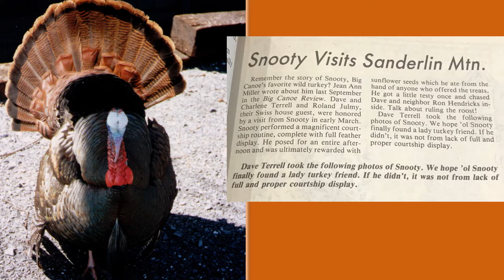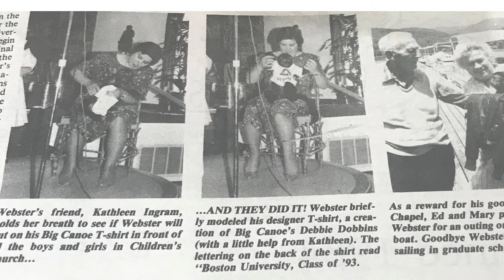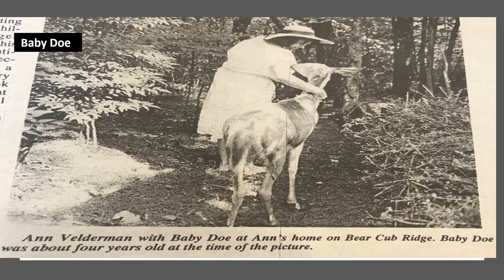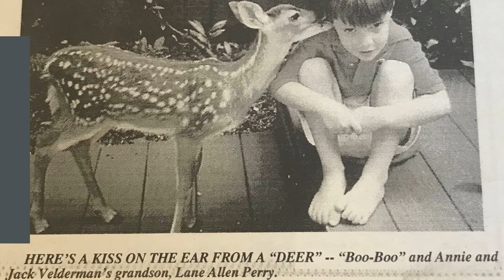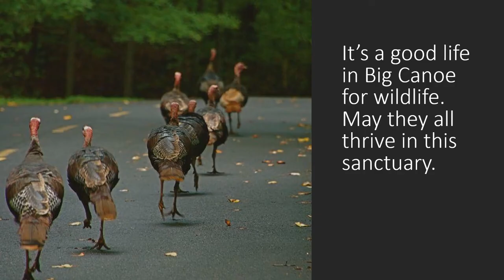Big Canoe Animal Trivia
Meet Snooty, Webster and Baby Doe. Big Canoe is a wildlife sanctuary where deer, bears, wild turkeys roam. Every now and then, Big Canoe gets a few unique visitors.